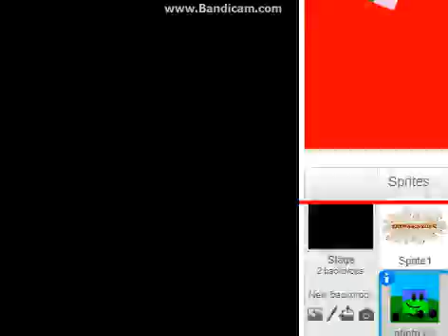wаr in a nutshell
well they don't stop still
it's an freaking war, what do you want else?
well guess what how to name thiis war